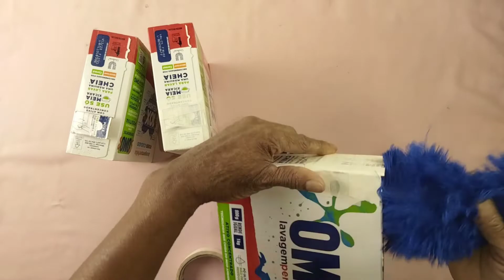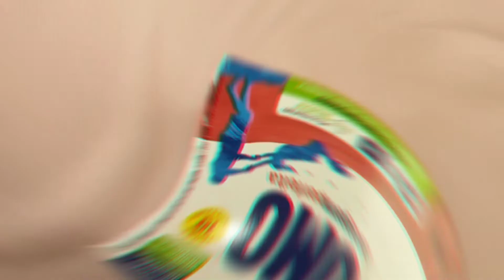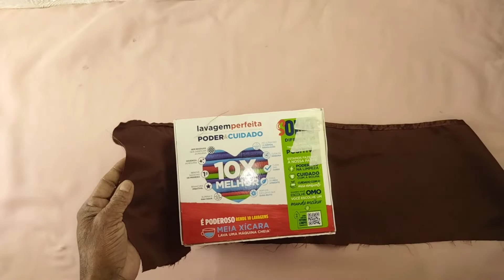IDEIA SENSACIONAL FEITA COM CAIXINHA DE SABÃO EM PÓ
No vídeo de hoje vou mostrar pra vocês uma ideia sensacional feita com caixinha de sabão em pó.
Espero que vocês gostem dessa ideia sensacional feita com caixinha de sabão em pó, e se gostarem, não se esqueça de deixar o seu like, se inscrever no canal e ativar o sininho das notificações para não perder os próximos vídeos.

Para essa ideia sensacional feita com caixinha de sabão em pó, foram usadas:

3 caixas de sabão em pó, pode ser no tamanho e marca que você quiser.

E.V.A

Tecido de cetim

Cola quente

Papelão

Se quiser entrar em contato comigo, me siga no Instagram.